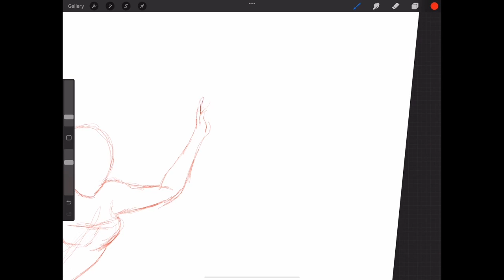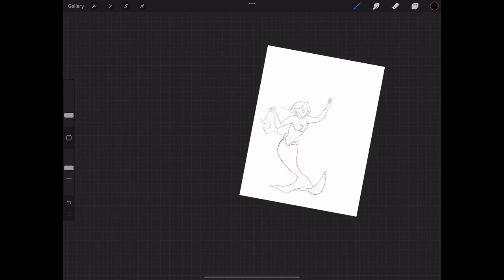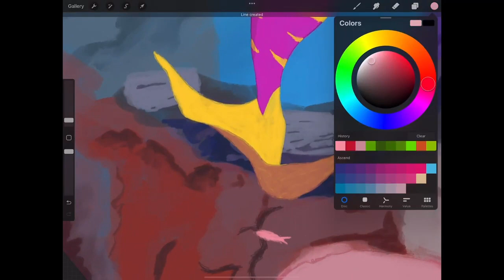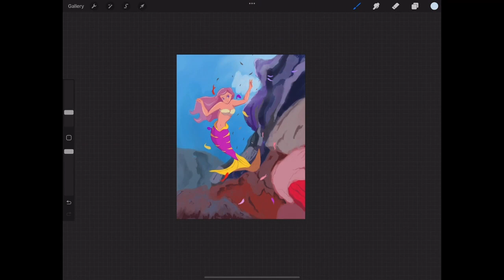Dancing in the coral (Procreate speed paint)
This is a process painting time lapse of a mermaid dancing with little fishes near the coral reef. This painting was made with a app called pro create. I had a lot of fun making this painting.